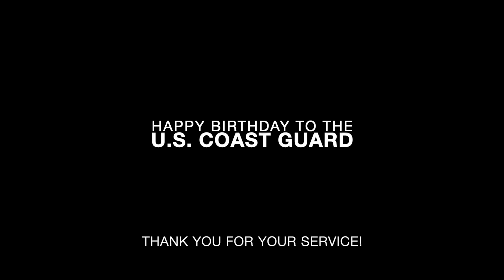Happy 232nd Birthday United States Coast Guard